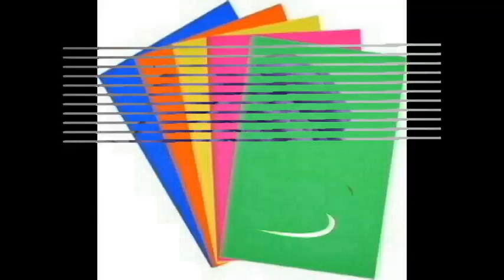easy way to make dry paper flower / paper craft / paper flowers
Excellent 3D paper  flower ...How to make a paper flowers

Easy Way To Make dry Paper flower - Paper Craft - diy paper flowers easy

# papercrafts#paperrose#paperflower#papercraft

hello friend
welcome
     to
    my
mom hand work

How To Make Paper Flower - Paper Craft - diy paper flowers easy

Supplies
1. Coloring Paper/ Craft papers
2. Glue
3.Scissor etc.

How do you make a simple paper flower?
What kind of paper do you use to make flowers?
How do you make small paper roses?
how to make a paper rose origami
very easy paper flowers
how to make paper flowers step by step
paper flowers rose
How make a paper rose step by step?
How do you make easy paper flowers?
How do you make a rose out of paper walls?
How do you make a simple tissue paper rose?
100 simple paper flowers
paper rose craft 3D paper Roses...How to make a paper rose blossom.
What is craft paper called?
How do you make easy paper cups?
What are the materials used in paper craft?
What cool things can you make with paper?
What crafts can I make with paper?
What can I make art and craft?
What are some fun craft ideas?
What is paper work in art and craft?
What crafts can I make with paper plates?
How do I make paper flowers?
What is the best paper to make flowers?
What are paper flowers called?
What is the best cardstock for paper flowers?
How do you make paper flowers like roses?
How do you fold a paper rose?